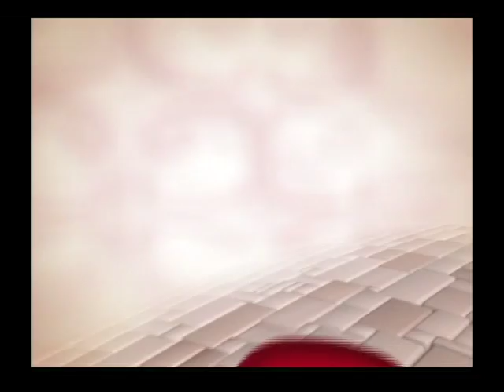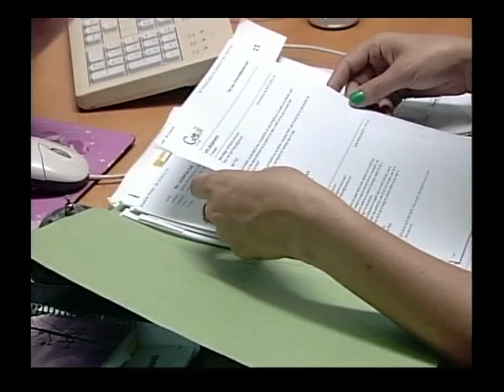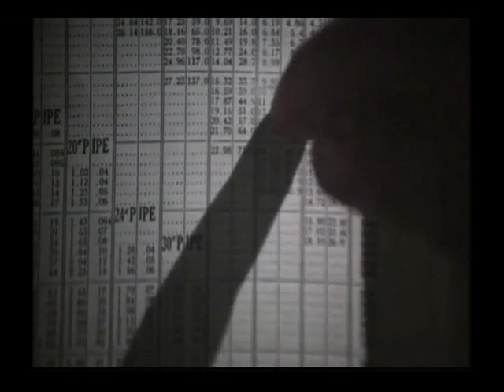Entrevista TV Camagüey a Giondano Bastián Cordero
Entrevista en TV Camagüey